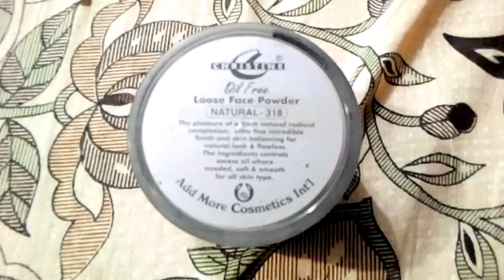Best loose face powder.Christine oil free loose face powder.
Best Pakistani brand.
best product
price:400